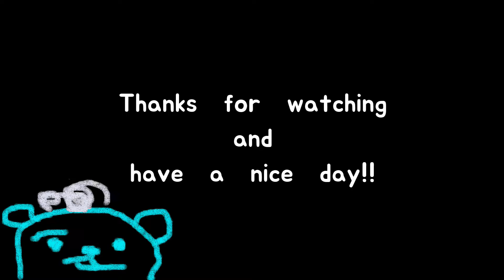おうちシャンプーをしたら細長い犬になったポメラニアン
もふもふが可愛いポメラニアンが水に濡れると

別人になってしまいました(*_*;

てんやわんやのおうちシャンプーデー

動画編集
　InShot/vivavideo/powerdirector

　♪ぶらりとお買い物/ゆうきわたる♪モコモコバニー/いまたく♪悪魔の悪戯/こおろぎ♪ハイテンショントリック/今川彰人オーケストラ♪SPQR－メメントモリ―/田中芳典♪友達集まれ！/ゆうきわたる♪ひつじワールド/キュス